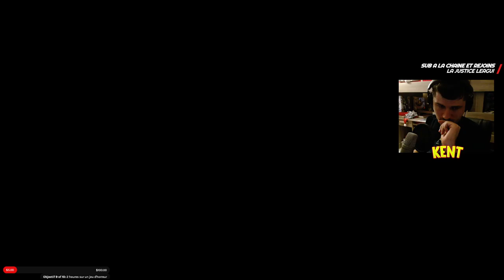Sauvons Zoé | ROAD 96 NG+ #16 | LET'S PLAY FR